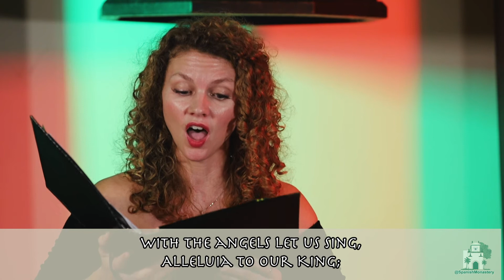Silent Night - Frank Perko III, at The Ancient Spanish Monastery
Silent Night

At The Ancient Spanish Monastery

Frank Perko III,
Director of Music/ Organist